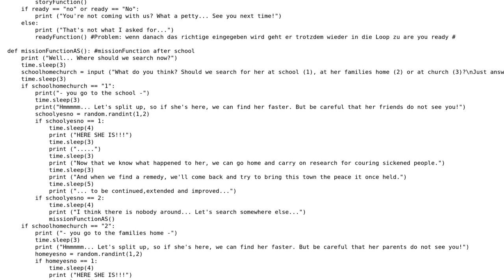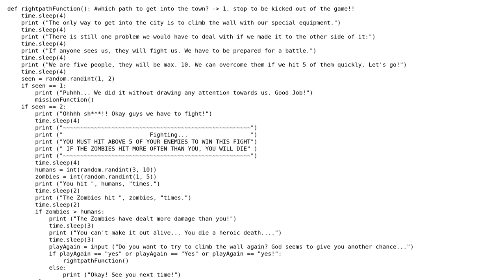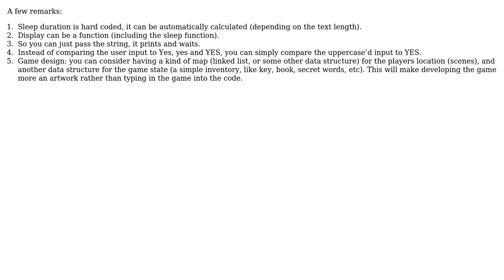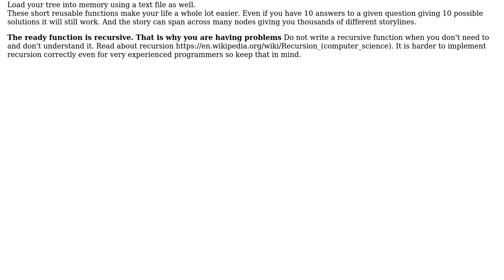Code Review: Short text-based adventure game (2 Solutions!!)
Code Review: Short text-based adventure game

With thanks & praise to God, and with thanks to the many people who have made this project possible! | Content (except music & images) licensed under CC BY-SA | Music | Images & others | With thanks to user Maxine user Gurkan Cetin user Gnik user 301_Moved_Permanently and the Stack Exchange Network Trademarks are property of their respective owners. You are responsible for your own actions.